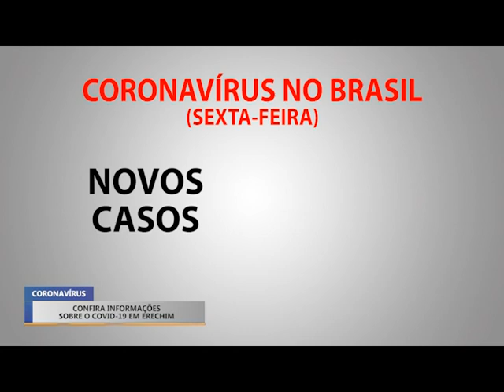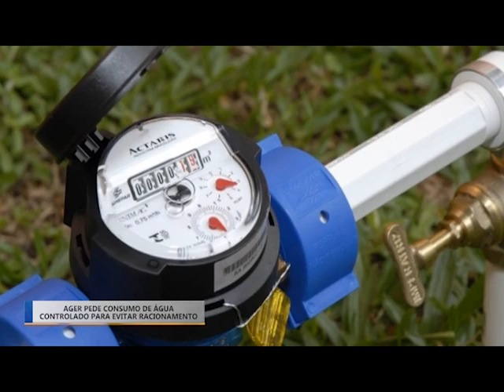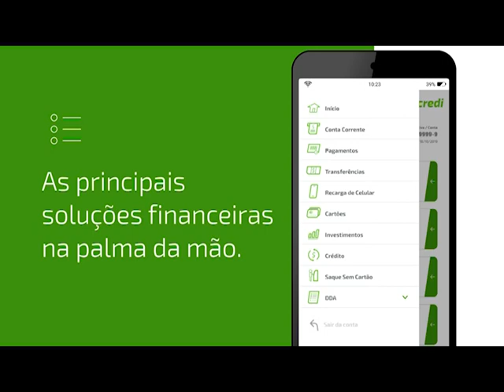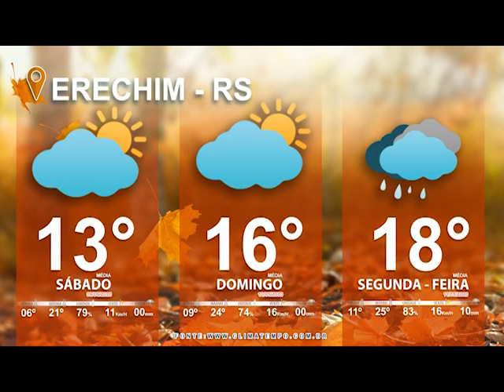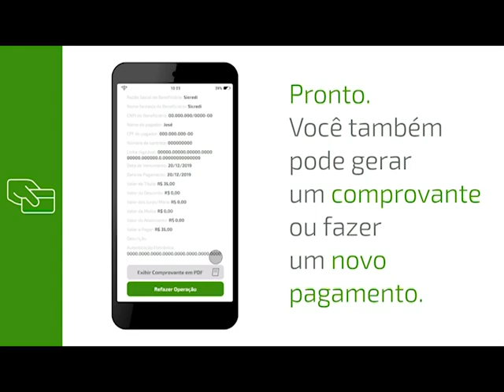JORNAL DA TV ERECHIM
Confira os destaques desta sexta-feira.
- Deputado Paparico Bachi fala de obras importantes para Erechim, entre elas a construção de um novo presidio.
= Produção de Álcool Glicerinado auxilia hospitais
- AGER solicita a população economia de água.
Essas e outras noticias, você confere no Jornal da TV Erechim.